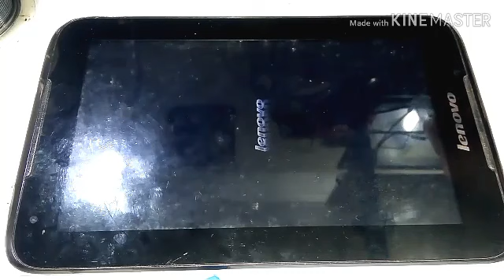how to repair LENOVO not charging...